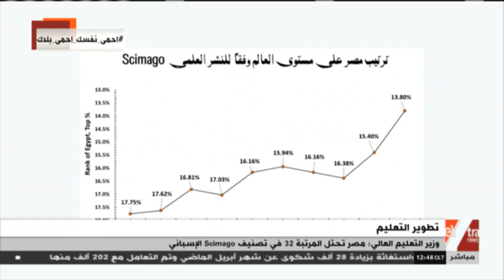غرفة الأخبار | مصر تتقدم 4 مراكز لتحتل المرتبة 32 من بين 231 دولة في تصنيف Scimago الأسباني